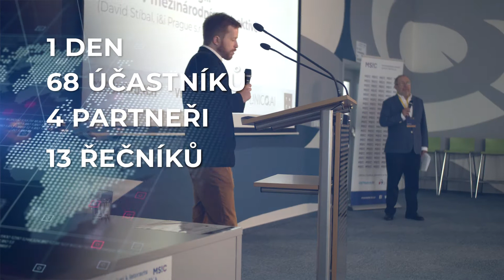Ohlédnutí za konferencí Business2Science | Spojení světa byznysu a vědy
V září 2021 proběhl první ročník konference Business2Science (B2S), jejíž cílem je přispět k efektivní spolupráci mezi světy podnikání a akademického výzkumu.

Konference byla bohatá na vystoupení významných řečníků z obou sfér, nechyběly panelové diskuse, případové studie, networkingové prostory spojené s meetpoints a stánky, ve kterých mohly firmy a výzkumné týmy představit nejnovější výsledky své práce.